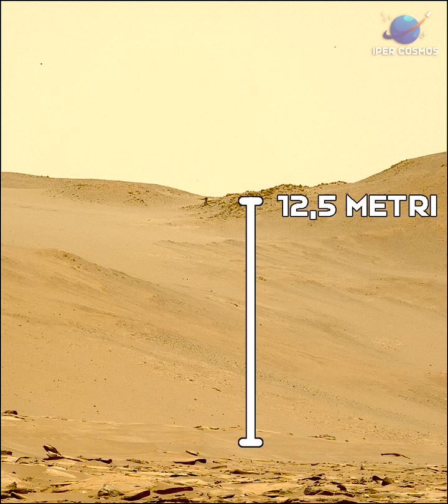Ingenuity: nuovo record di altezza su Marte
Nel suo volo numero 59 Ingenuity raggiunge l'altezza di 20 metri dal suolo di Marte. È un nuovo record. Da poco ha effettuato un altro volo, il numero 60.

🔵 Se hai trovato interessante il video puoi contribuire a supportare il canale con una donazione, aiutandomi così a realizzare nuove puntate